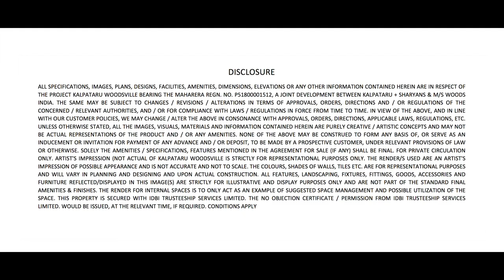Kalpataru Woodsville - Chandivali’s Upcoming Premier Address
At Kalpataru Woodsville you’ll have access to everything that most people can think of, as well as amenities that most people can only dream of. From special kid’s swimming pools to grand entrances, these lovingly crafted 2 BHK and 3 BHK apartments in Mumbai’s Chandivali will be the talk of the town.

Construction is in full swing at the property while keeping Covid-19 safety protocols in mind. 12 floors and the grand entrance have already been constructed, with the swimming pools and south compound being constructed at a rapid pace.

To know more about Kalpataru Woodsville’s curated 2 and 3 BHK apartments, visit our